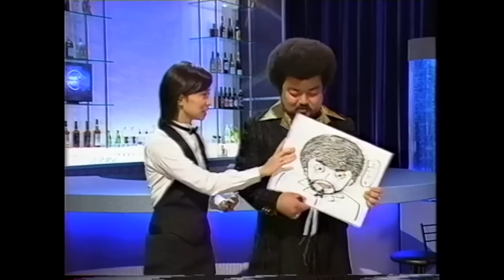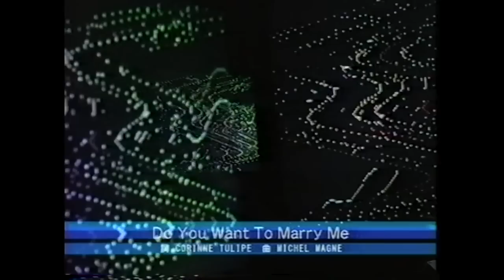SKETCH SHOW 2002年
スケッチ・ショウ
細野晴臣、高橋幸宏